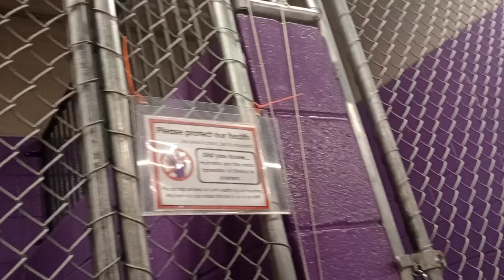Lilo maybe kennel 13 HSSAZ shelter 224